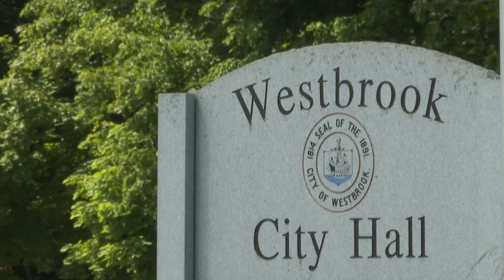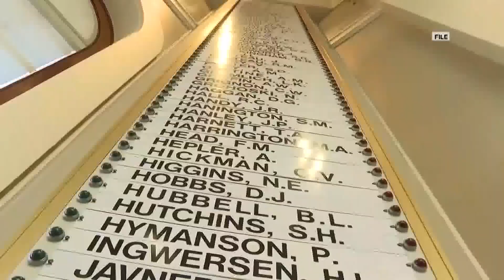2020 Census data shows growth in southern Maine and increasing diversity among the state's populatio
While the City of Westbrook saw a 16% increase in population over the last decade, Aroostook County's population dropped more than any other.